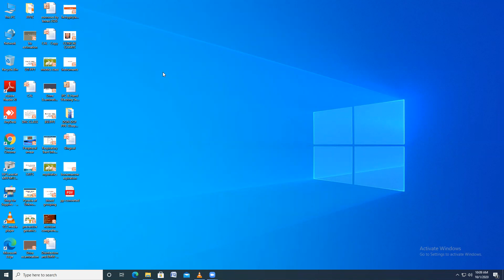Dr M S Raju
Introduction to environmental sanitation